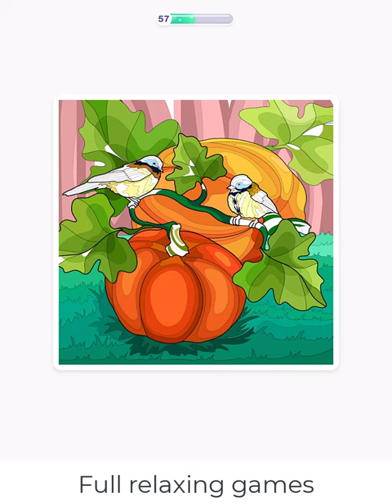Hey Color Picture 0669